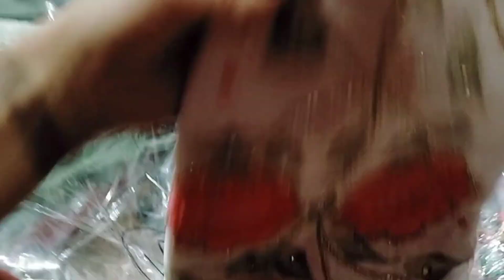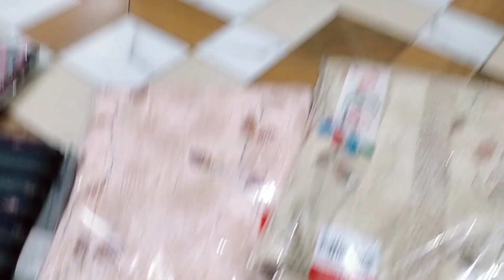‎@Guddi lohchab real ने दिया मुझे गर्मियों का बहुत ही अच्छा गिफ्ट🤗🤗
@Guddi lohchab real  ने दिया मुझे गर्मियों का बहुत ही अच्छा गिफ्ट🤗🤗monabudhwar